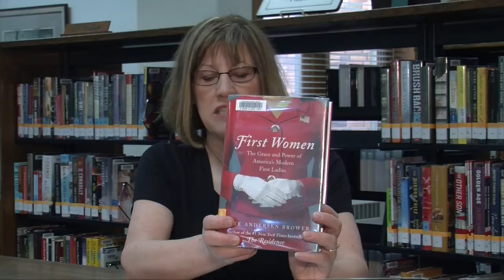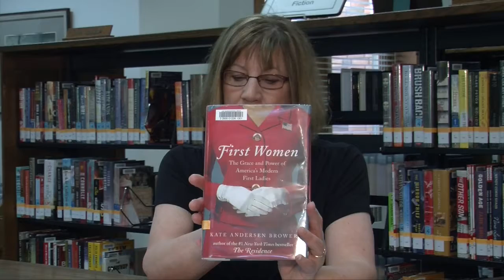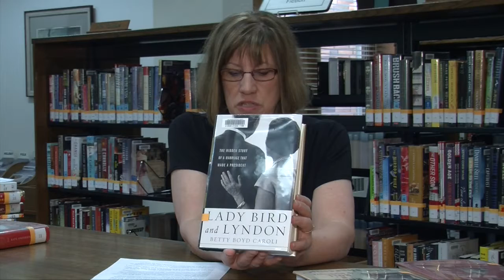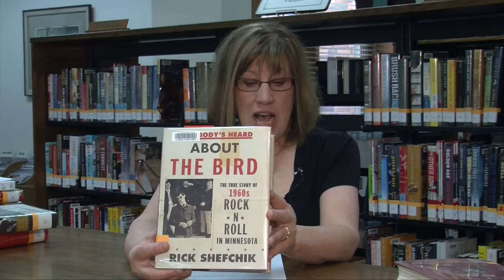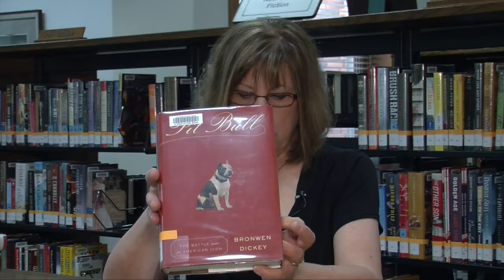New Arrivals at the Library Pt 1